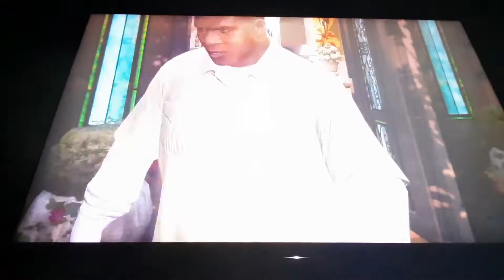GTA V - Gameplay Father/Son and Marriage Counseling